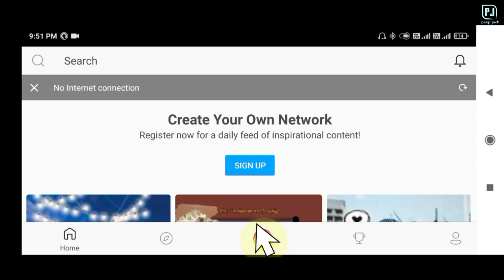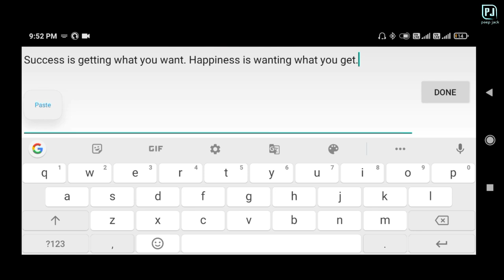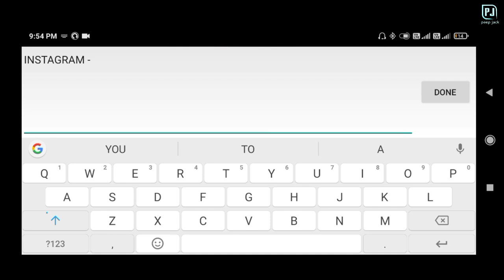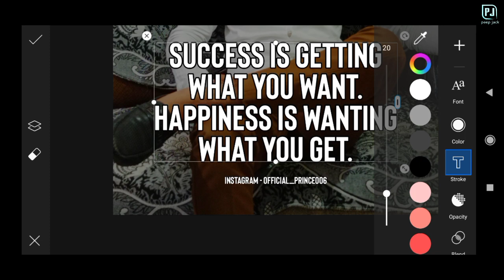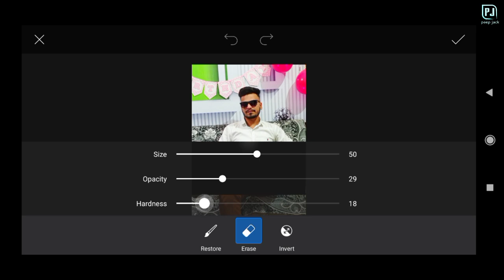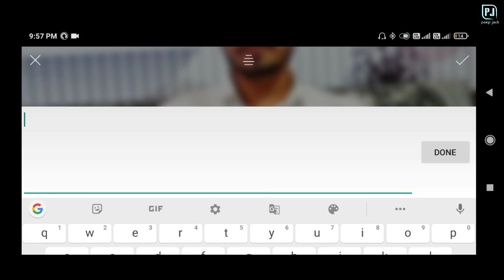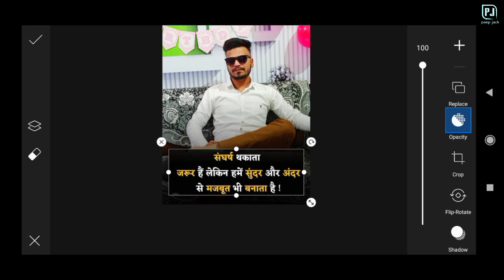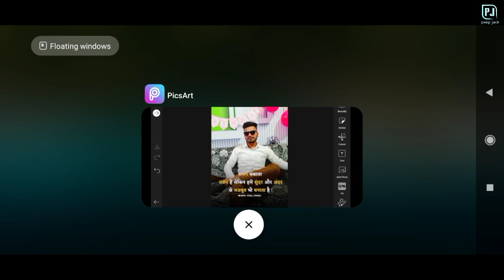Make motivational pictures | How to make motivational quotes for Instagram in Hindi | Android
Who Products I use 🤫

Mobile Tripod

Ring Light

Mobile mic low price

Small tripod mobile

Mobile use

your inquiry

how to make motivational quotes for instagram
how to make motivational quotes
how to make motivational quotes videos
how to make motivational quotes for instagram in hindi
how to make motivational quotes for instagram canva
how to make motivational quotes a widget